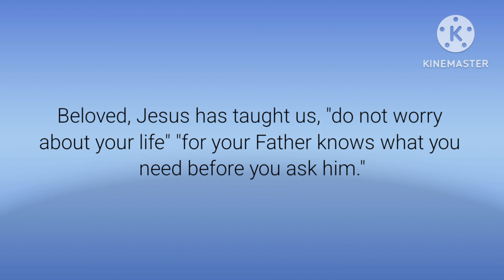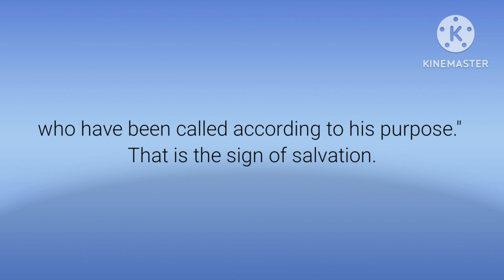💎 ഉത്തരമില്ലെങ്കിൽ .... വിശ്വാസജീവിതയാത്ര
ഒരുപാട് പ്രാർത്ഥിച്ചിട്ടും എന്റെ പ്രാർത്ഥനയ്ക്ക് ഉത്തരം ലഭിച്ചില്ല എന്ന് പറയുമ്പോൾ, "മുമ്പേ ദൈവത്തിന്റെ രാജ്യവും നീതിയും അന്വേഷിപ്പിൻ; അതോടുകൂടെ ഇതൊക്കെയും നിങ്ങൾക്ക് കിട്ടും" എന്ന വചനം നമ്മൾ അനുസരിച്ചിട്ടുണ്ടോയെന്ന് സ്വയം ചോദിക്കണം. മാത്രമല്ല, "നിങ്ങൾ യാചിക്കുന്നു എങ്കിലും നിങ്ങളുടെ ചെലവിടേണ്ടതിനു വല്ലാതെ യാചിക്ക കൊണ്ട് ഒന്നും ലഭിക്കുന്നില്ല" എന്ന വചനം മറക്കുകയും ചെയ്യരുത്. സ്നേഹിതാ, "നാളെക്കായി വിചാരപ്പെടരുത് " "നിങ്ങൾക്ക് ആവശ്യമുള്ളത് ഇന്നതെന്ന് നിങ്ങൾ യാചിക്കുംമുമ്പെ നിങ്ങളുടെ പിതാവ് അറിയുന്നുവല്ലോ" എന്നെല്ലാം യേശു നമ്മെ പഠിപ്പിച്ചിട്ടുണ്ട്. എന്നിട്ടും "രക്ഷിക്കപ്പെട്ടു" എന്ന് അവകാശപ്പെടുന്ന നമ്മൾ പ്രാർത്ഥനയ്ക്ക് ഉത്തരം ലഭിക്കുന്നില്ലെന്ന് പരാതിപ്പെടുന്നത് ശരിയാണോ? അതേ, ക്രിസ്തുവിനെ രക്ഷിതാവായി സ്വീകരിച്ചൊരു വ്യക്തി ജീവിതം സമ്പൂർണ്ണമായി ദൈവകരങ്ങളിൽ സമർപ്പിക്കുവാൻ ബാധ്യസ്ഥനാണ്. കൂടാതെ, "ദൈവത്തെ സ്നേഹിക്കുന്നവർക്ക്, നിർണ്ണയ പ്രകാരം വിളിക്കപ്പെട്ടവർക്ക് സകലതും നന്മയ്ക്കായി കൂടി വ്യാപരിക്കുന്നു"  എന്ന സത്യം വിശ്വസിക്കുകയും അംഗീകരിക്കുകയും ചെയ്യണം. അതാണ് രക്ഷയുടെ ലക്ഷണം.